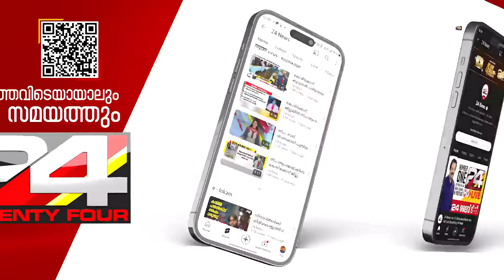നാളെ നേരം പുലരുന്നതിന് മുൻപ് നൂറുകണക്കിന് ബാനറുകൾ ഉയരും ;പി എം ആർഷോ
Calicut University | Governor |  SFI's "Go back" banners | PM Arsho